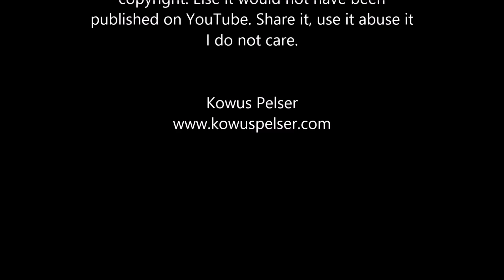Wild West - Red Loop - Wet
We decided to go for a quick late afternoon ride on the 25th of Jan 2014. Rain started coming down 10minutes before we started. We had fun but suffered... fitness is still a problem